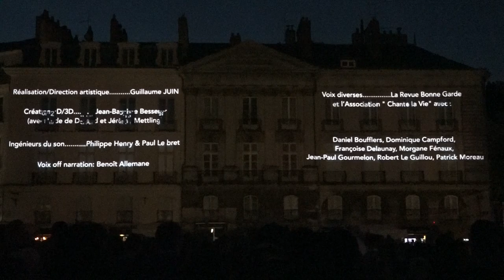Incendie du Bouffay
Pour les 300 ans de l'incendie du quartier du Bouffay à Nantes